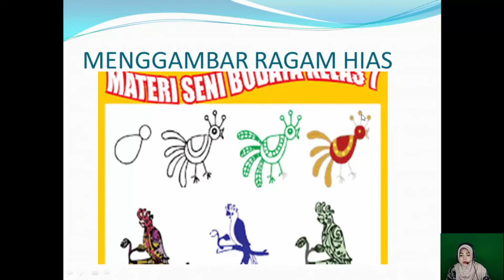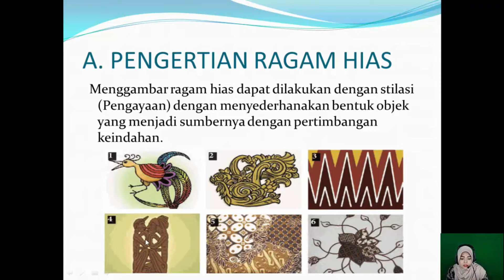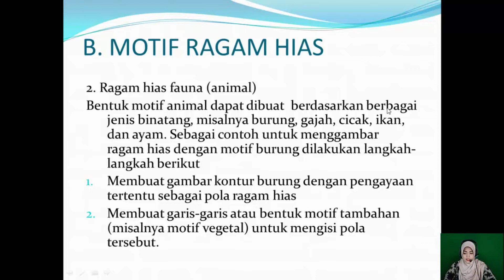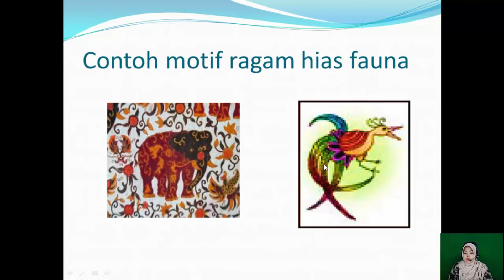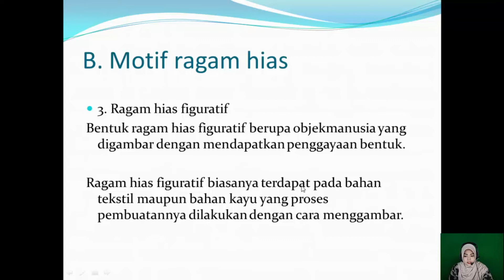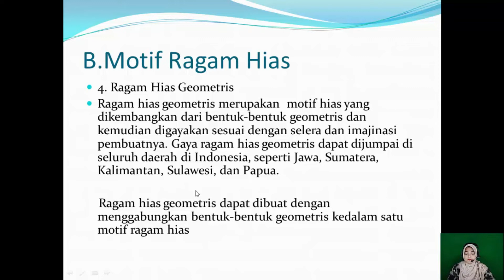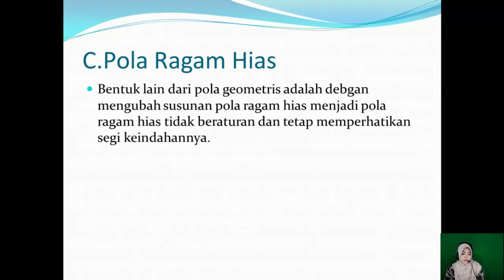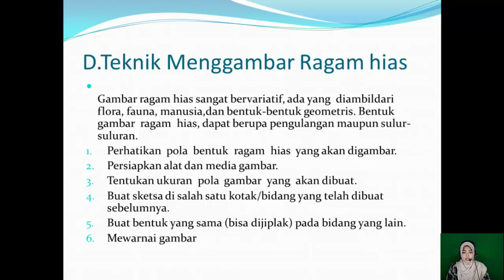Pembelajaran Seni Budaya Kelas VII || SMP Negeri 1 Bukitkemuning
Guru : Selpiya Angriyani, S.Pd.